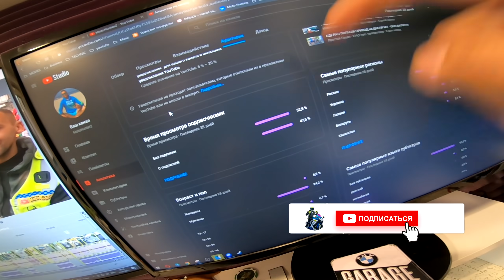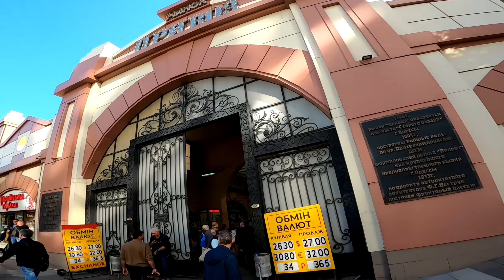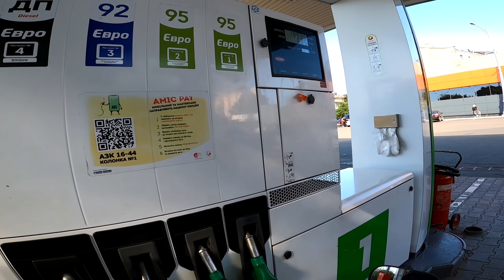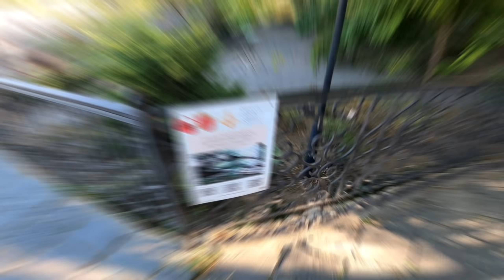По Одессе на Спортбайке Yamaha R1 | Встреча с Подписчиками и Ситуации на Дороге